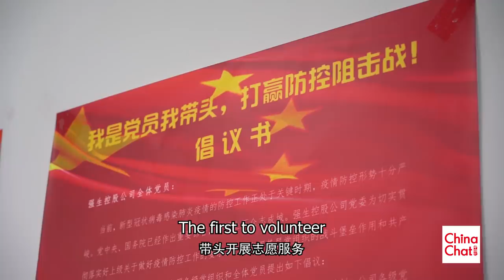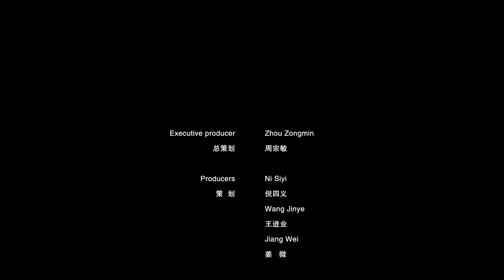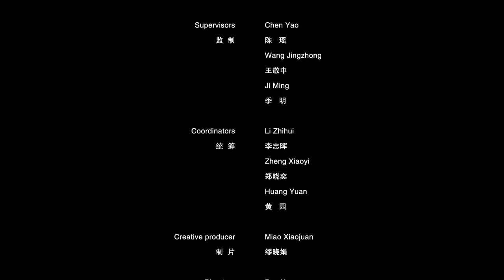China Chat: How To Become A Communist Party Member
For this China Chat Challenge, French chef and entrepreneur Corentin Delcroix was tasked to look for some Communist Party members at a local lunch spot for taxi drivers in Shanghai. Did he succeed? Click here to find out!